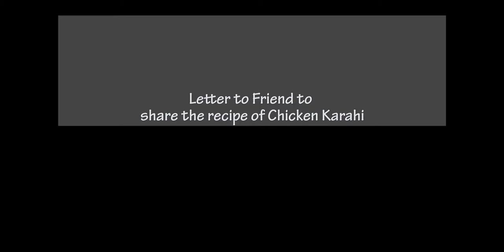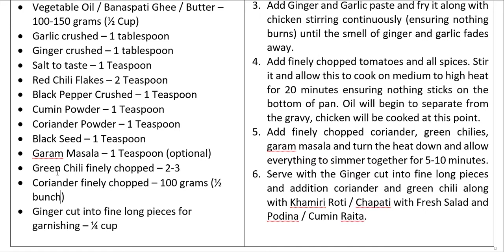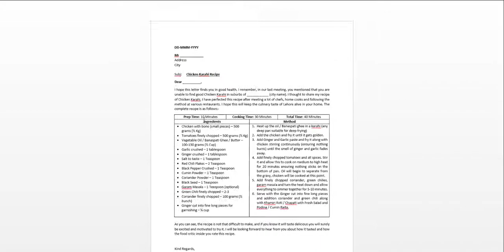Letter to friend to share recipe of Chicken Karahi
This letter is written to a friend to share the recipe of Chicken Karahi.